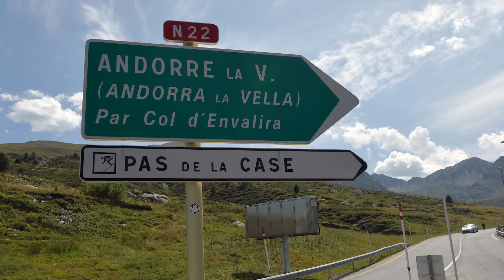Pyrénées orientales : TOP 4 des sources d'eau chaude 🌡 où se baigner en hiver ❄ 🌺 [Vlog 57]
Préparez vos vacances d'hiver  ❄ dans les Pyrénées Orientales 😍 avec ces 4 sources chaudes sauvages pour une baignade 🩱 hivernale en pleine nature dans le 66

Yo tout le monde c'est Hiti ! Aujourd'hui, je vous présente mon top 4  des meilleures 😍 sources d'eau chaudes  sauavges🌡 dans les Pyrénées Orientales en Occitanie ! J'espère vous donner des idées d'activités gratuites à faire à la montagne durant  cet hiver.

0:04 - 0:39 : la source chaude de canaveilles

0:40 - 1:17 : les trois bassins chauds de thuès

1:18 - 1:51 : la source de Prats-Balaguer

1:52 - 2:25 : le canyon d'eau chaude de Thuès

Bonus :
2:31 - 3:02 : la source des"Bainsdoux" de Rennes les Bains  dans l'Aude

3:03 - 3:35 : la source d'eau chaude de Mérens les Vals dans les Pyrénées Ariègeoises

Liker, partager et en attendant je vous fais des bisous 😘

Mon drône DJI MAVIC AIR 2 S

Mon appareil 📷
Sony A 6400
Cage A 6400 (pour accrocher le micro sur le côté)

Mes objectifs 🎯
Sigma Objectif 16 mm F1,4 DC DN Contemporary - Monture Sony
Sigma Objectif 30 mm F 1.4 DC DN Contemporary - Monture Sony E
Sony  18-105 mm f/4.0 G | Objectif Zoom APS-C

Mes micros 🎤
RODE VideoMic NTG
RØDE Wireless Go Système de Microphone Compact sans Fil

Ma go pro 🏄🏽‍♀️
GoPro Hero 10  Black
CAMKIX Surf Embout de Bouche
Cage pour go pro et adaptateur filtre caméra pour go pro
GoPro – SUMQ – Fixation Ventouse avec Quick Release Noir

Mes indispensable pour voyager✈️
Carte mémoire SDXC SanDisk Extreme PRO 64 Go
Carte mémoire SanDisk Extreme Plus  micro 32GB
Petit sac pour batterie lithium
Grand sac pour batterie lithium (idéal pour batterie de drone)
Batterie externe Forclaz (Decathlon)
shorturl.at/diqAY